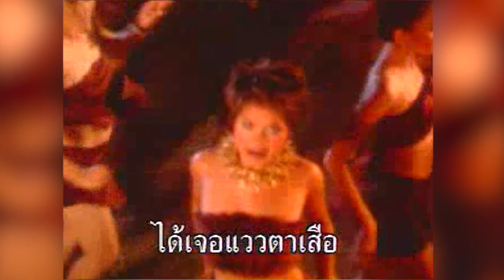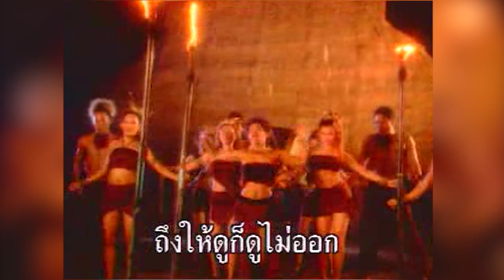เสือ - ตั๊ก ศิริพร [OFFICIAL MV]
เพลง เสือ
อัลบั้ม ฉันไม่ใช่นางเอก
ศิลปิน ตั๊ก ศิริพร
Lepso Studio

Joox : https: available
iTune Music : available
TrueID Music Link :available

ถึง ให้ดู ก็ดู ไม่ออก
หลอกคนเขามา เท่าไร ไม่รู้
ซ่อน ตัวจริง ที่เธอ เป็นอยู่
สบตาเมื่อไร ได้ เจอแวว ตาเสือ

เห็น ท่าที ไม่มี เล่ห์กล
เก็บความร้าย จน หด หาย ไม่เห็น
ซ่อน อะไร ข้างใน ที่เป็น
ซ่อนลาย ไว้คอย ขย้ำใคร เล่าเสือ
ออกลาย มาเลย ออกลาย ให้เห็น
เผย ที่เป็น ว่าจะร้ายสักเท่าไหร่
เผย ที่เป็น ตัว จริงอัน น่ากลัว

Executive Producer : วิศาล พันลาย
Producer : ศาสสัณฑ์ บุญญาสัย, วิศาล พันลาย
ที่ปรึกษา :  คุณลาศ , คุณวิฑูรย์ , คุณสายพิณ , อ.วิทยา , คุณบวร
ศิลปิน ขับร้อง :  ตั๊ก ศิริพร อยู่ยอด
ร้องประสาน : แหม่ม นัฏธร, ปอย ภัคพร และจุ๋ย
บันทึกเสียง :   LEPSO STUDIO
เรียบเรียงเสียงประสาน : ปุ๋ย - ศาสสัณฑ์ บุญญาสัย
ดนตรีดีไซน์ :  ต้อย, ปุ๊ก,  ตี๋, กบ , ไข่
MIX DOWN : ปุ๋ย ศาสสัณฑ์, ''ผู้ช่วย'' ไก่ วันชัย